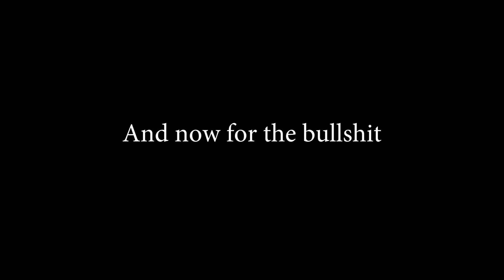R6 Siege Shenanigans EP8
Watch in 720p or higher for maximum enjoyment